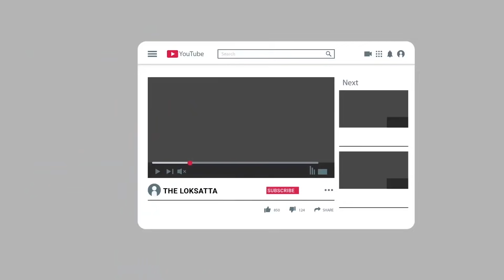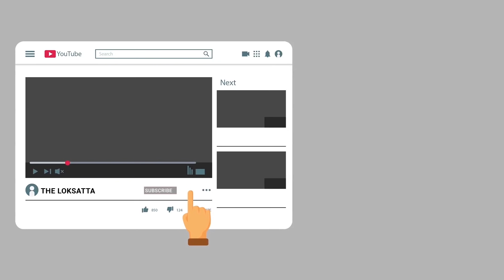Gujarat, Madhya Pradesh And Rajasthan Forecast Heavy To Very Heavy Rains | September 21 2021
Gujarat, Madhya Pradesh And Rajasthan Forecast Heavy To Very Heavy Rains Till September 21, 'Orange' Alert From Sunday

મધ્યપ્રદેશ પર સર્જાયેલા લો પ્રેશરથી ગુજરાતમાં 21મી સપ્ટેમ્બર સુધી ભારેથી અતિભારે વરસાદની આગાહી, રવિવારથી 'ઓરેન્જ' એલર્ટ